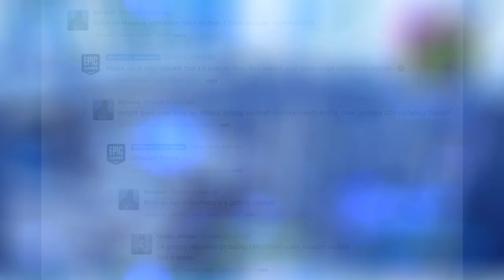*NEW* Fortnite: CONTENT UPDATE v.5.0 TOMORROW! | (Gifting, Vaulted Item, and More!)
Welcome back to your Daily Dose of Fortnite, In this video: *NEW* Fortnite: CONTENT UPDATE v.5.0 TOMORROW! | (Gifting, Vaulted Item, and More!). Enjoyed this video?